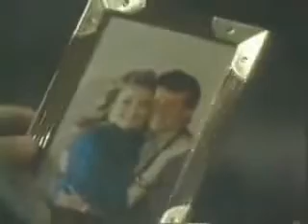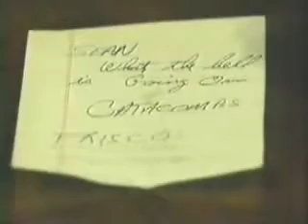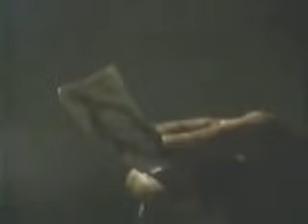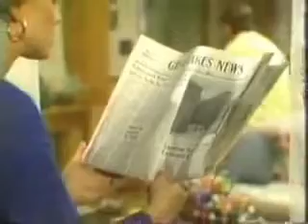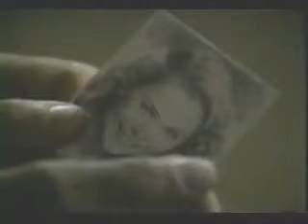Frisco & Felicia 1989 Pt3